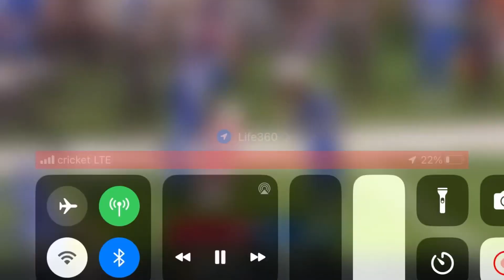Jalen Ramsey Mix “Sally Sossa-Number one”